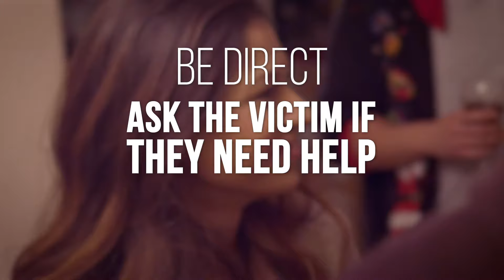Bystander Intervention PSA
When you see something and it doesn't look right, what do you do?  Bystander Intervention can stop sexual assault before it happens.  Find out more at prairiecasa.org